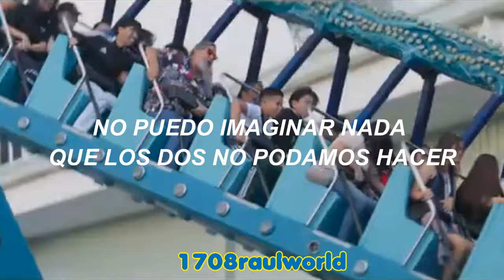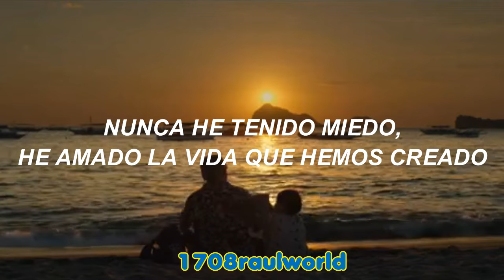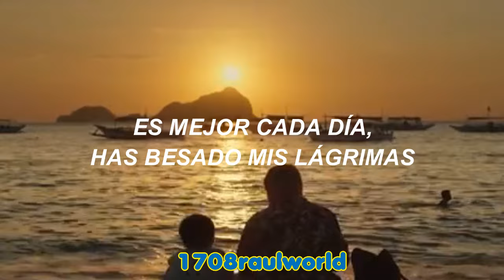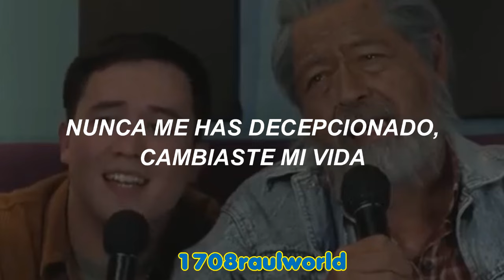Kenny Rogers - Through The Years (Traducida Al Español) El Abuelo Y Kid / Lolo And The Kid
Artista: Kenny Rogers
Canción: Through The Years
Album: Share Your Love
Año: 1981

Kenny Rogers - Through The Years Letra En Español
Kenny Rogers - Through The Years Subtitulada